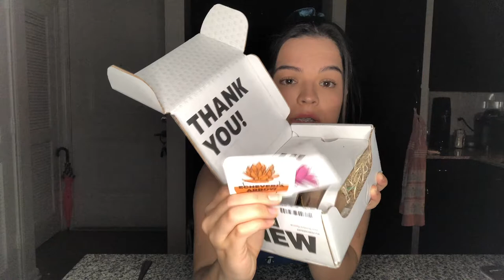Succulent Studios Subscription Box | Unboxing | Plant Subscription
My Darlings, I hope you are as excited as I am to open this months subscription box from Succulent Studios. It's always a happy day when these babies arrive in the mail!

Music credits

Wildest dreams by Duomo